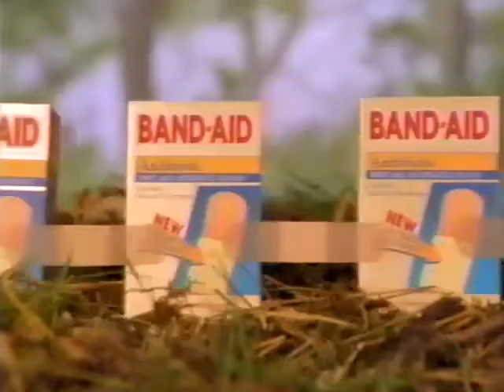Band Aid Antibiotic 1997